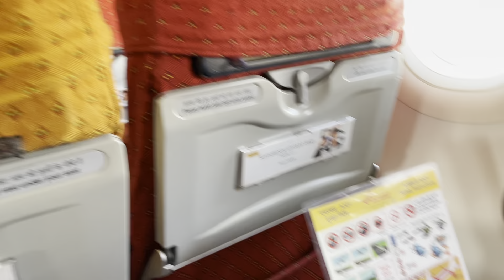Canada கிளம்பிய தருணம் | Missing my Entire Happiness